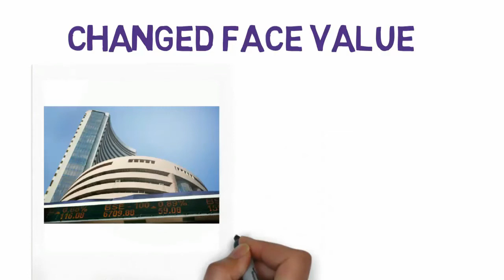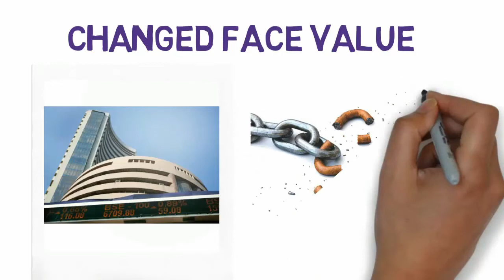What is the Face Value of Stock Market in Hindi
The face value of a share of stock is known as its par value, which is the legal capital of each share of stock. A business must retain this legal capital in its business and may not pay it out as dividends to shareholders